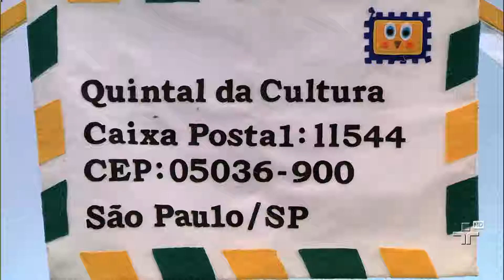Correio da Dona Coruja - Quintal da Cultura - 14/04/2015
Os irmãos Doroteia e Ludovico leem algumas cartas que as crianças enviaram ao Quintal.